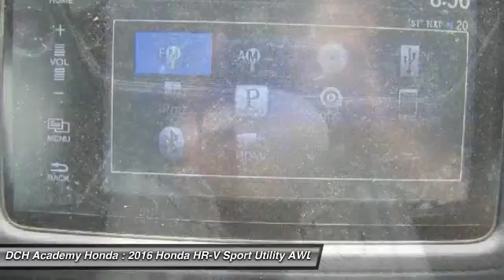2016 Honda HR-V AH61785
2016 HONDA HR-V Old Bridge, NJ
Stock# AH61785

BACK-UP CAMERA, ALL WHEEL DRIVE, BLUETOOTH, MOONROOF, MP3 Player, KEYLESS ENTRY, 32 MPG Highway, ALLOY WHEELS! The all-new Honda HR-V is a crossover with style and versatility. Sitting on 17 inch alloy wheels seating for 5 is available or up to 58.8 cu-ft of cargo space is available. Powered by a 141 horsepower 1.8L engine with a 6-speed manual transmission or a CVT which comes with front-wheel drive or all-wheel drive. 3 configurations allow you to store cargo including folding down the magic seat, folding down the passenger side seat, or folding up the rear seat for vertical space. Available HondaLink Next Generation allows you to touch, pinch and swipe through music, podcasts and more. All you need is a compatible smartphone. The available 7-inch touch screen makes it easy to access music, podcasts and more. Bluetooth HandsFreeLink allows you to connect calls without taking your hands off the wheel while the SMS text message function allows you receive text messages and have them read aloud. Available Honda Satellite-Linked Navigation System with Voice Recognition will keep you from getting lost. With Honda LaneWatch you can signal right to display live video from a camera on your passenger-side mirror. The Multi-Angle Rearview Camera allows you to get a better view of what's behind you with three different angles: normal, top-down and wide.